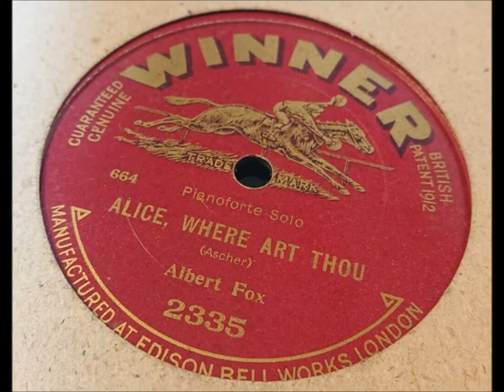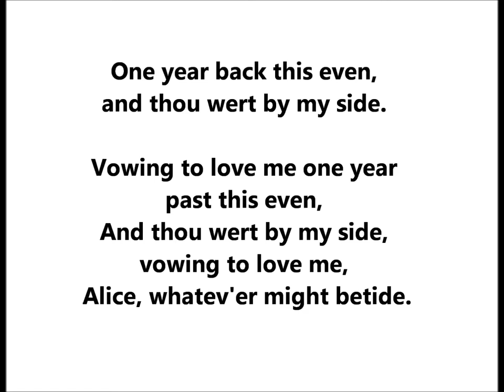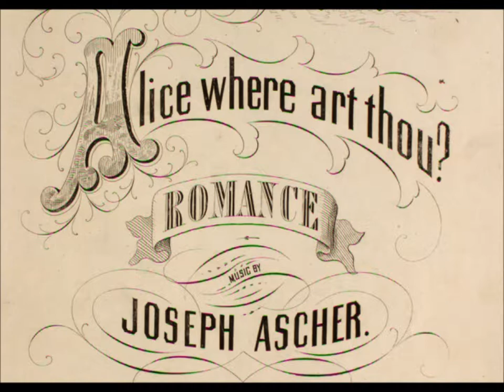"Alice, Where Art Thou?" J. W. Myers on brown wax cylinder (1899) song by Joseph Ascher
"Alice, Where Art Thou?" is sung by J. W. Myers on Columbia Phonograph Company brown wax cylinder 5703, issued circa 1899.

"Alice, Where Art Thou?" is a song by Wellington Guernsey and Joseph Ascher.

It was published in 1861.

The birds sleeping gently, sweet lyra gleameth bright;
Her rays tinge the forest, and all seems glad to-night.
The wind's sighing by me, cooling my fever'd brow;
The stream flows as ever, yet, Alice, where art thou?
One year back this even, and thou wert by my side.
And thou wert by my side, vowing to love me.
One year past this even, and thou wert by my side.
Vowing to love me, Alice, whate'er might betide.

The silver rain falling just as it falleth now,
And all things slept gently--ah! Alice, where art thou?
I've sought thee by lakelet. I've sought thee on the hill.
And in the pleasant wildwood, when Winds blew cold and chill;
I've sought thee in forest, I'm looking heavenward now,
I'm looking heavenward now; oh: there 'mid the star shine,
Oh! there 'mid the star-shine, Alice, I know art thou.

John W. Myers (c. 1864 - c. 1919), usually identified on records as J. W. Myers, was arguably the leading baritone balladeer in the first decade of commercial recordings, working regularly from the early 1890s to 1904 or so, after which a reduction in his output is dramatic.

Born in Wales, Myers immigrated to America at age 12 and worked at various jobs, eventually becoming a theatrical manager in New York. He resigned his managerial position in 1895 to tour with an opera company.

He possessed a rich baritone voice and as far back as his youth was asked to sing in concerts and at private gatherings.

He had made cylinders for a few years by this time (he is identified as "the popular baritone" in an 1892 New Jersey Phonograph Company catalog described by Jim Walsh in the October 1958 issue of Hobbies), and when the tour was finished, Myers returned to New York City to concentrate on concert work there and to attend recording sessions.

He founded the Globe Phonograph Record Company by November 1896. That month's issue of The Phonoscope reported that Globe cylinders were priced at a dollar each. Globe soon afterwards folded.

A catalog issued in 1898 by Columbia's New England headquarters--the Eastern Talking Machine Company at 17 Tremont Street, Boston--lists over fifty Myers titles and states, "J.W. Myers, the famous baritone, whose records have achieved a wonderful popularity, has recently made a contract to sing exclusively for the Columbia Phonograph Company." Although Columbia's 1898 catalog identifies Myers as exclusive to that company, Myers cut dozens of titles for Berliner, having sessions as late as November 1897, March 1898, and December 1898. Columbia at that time made only cylinders.

His contract may have allowed him to make discs for Berliner.

Titles in Columbia's 1898 catalog include "Bedouin Love Song" (5601) and "I Dreamt I Dwelt in Marble Halls" (5631). He worked often for Columbia at the turn of the century.

He cut over 100 titles in the early days of the Victor Talking Machine Company, beginning on February 20, 1901, with performances issued on seven-inch discs. S

For an unknown reason this artist who had been making records regularly for a decade stopped having sessions by late 1902. New titles cut on February 8, 1905, include "The Wearing of the Green" and "Marching Through Georgia." His final Victor records were made on December 4, 1906.

For Edison he cut a couple dozen titles, most of them in 1901, beginning with "Light of the Sea" (7820). He was a versatile artist.

Myers was issued only on two-minute wax cylinders, his career with Edison being over by the time four-minute wax Amberols were introduced in 1908.

Edison and Victor issued Myers recordings until 1907. One of his last Columbia recordings was a new take, with orchestra accompaniment, of "Where the Silv'ry Colorado Wends Its Way," issued in January 1909 on A610. This title had earlier been issued on single-sided disc 1092 as well as cylinder 32032, both with Myers accompanied by piano. His singing style was losing its appeal, and recording activity again dropped off. Major H. H. Annand reports in a list of U-S Everlasting cylinders that Myers was among those who in 1908 started the U-S Phonograph Company of Cleveland, Ohio. If true, it is curious that Myers did not make U-S Everlasting cylinders.

He resurfaced as a Columbia, Rex, and Emerson artist.

An Emerson catalog of 1917 gives his name as John W. Myers. Nothing is known of his death but Walsh concluded that he died around 1919.